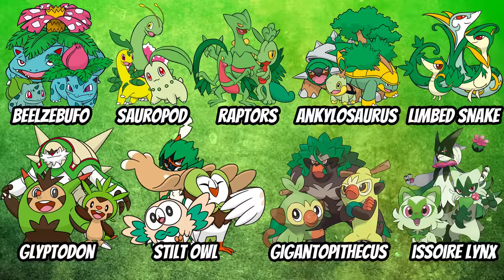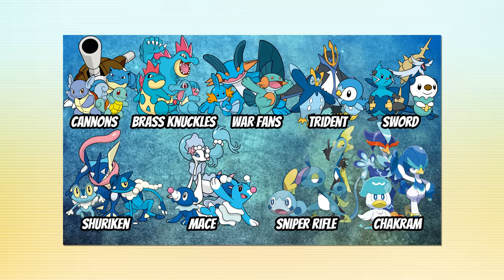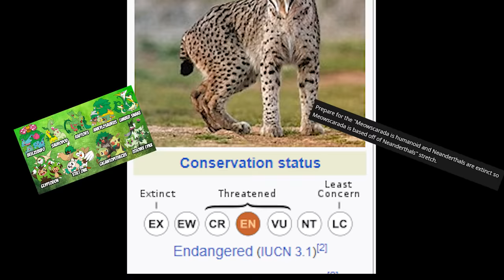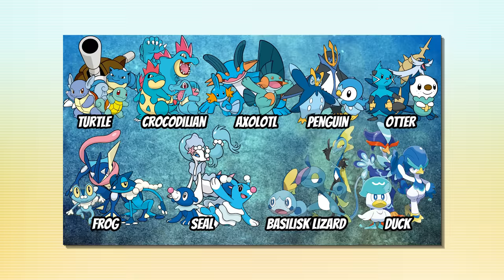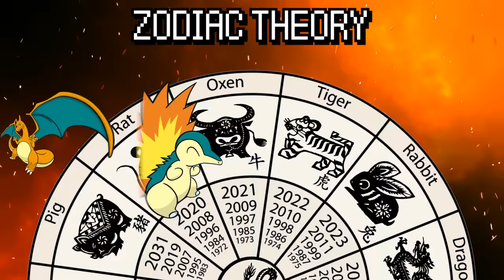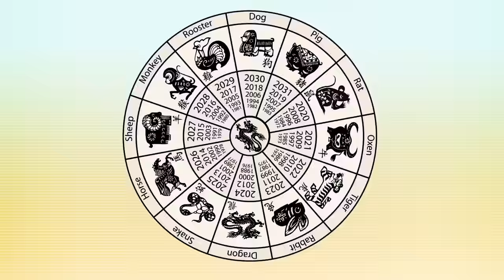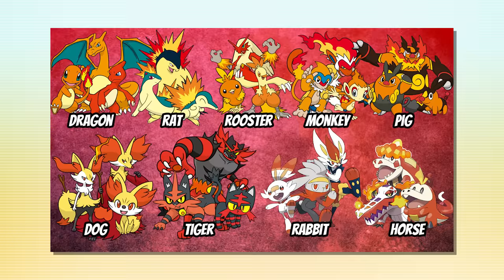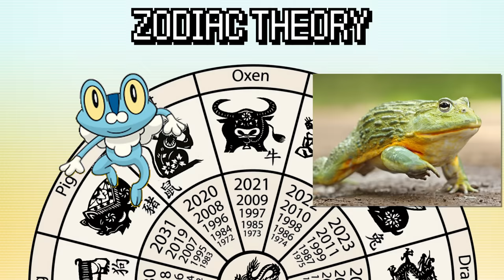The Pokémon Starter Theories are WRONG 🍃🔥🌊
to get the two year plan with an exclusive deal PLUS 4 EXTRA months! It’s risk free with NordVPN’s 30 day money back guarantee!

Chapters:
00:00 Intro!
02:10 Grass Theories!
06:18 Water Theories!
10:23 Fire Theories!
15:25 Conclusion!